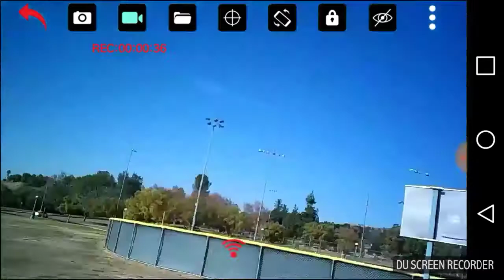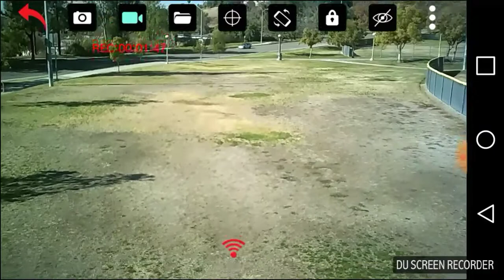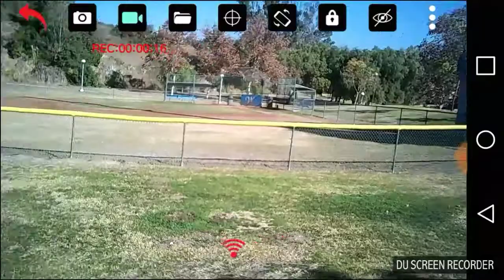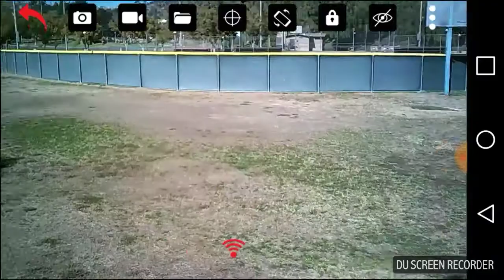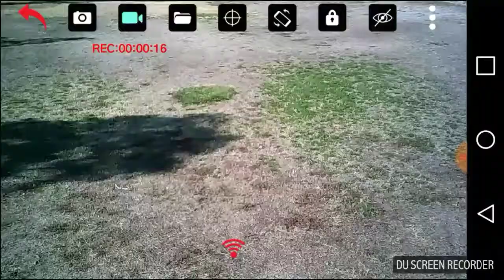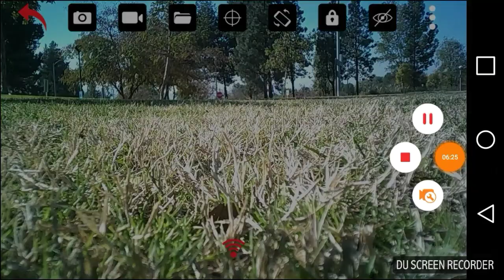Rogue (1) F72 BY FORCE1 Maiden Flight 1-5-18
This is a great quadcopter only disappointing thing is the battery... Its adverstised to get up to 10 .i only get 5...not sure what im doing wrong. But I do like this bird...force1 is a good company.

IF you are on facebook and you drone join a cool group if you need help on drones or just ask anything about any type of drones there will be someone who knows about a particular drone especially our Admin (jaydrone) he has the best drones heres the link...just say you seen this from my video.